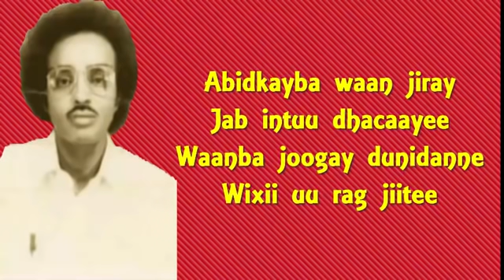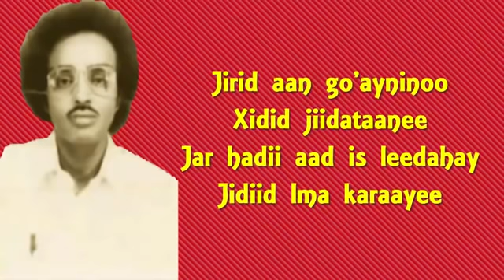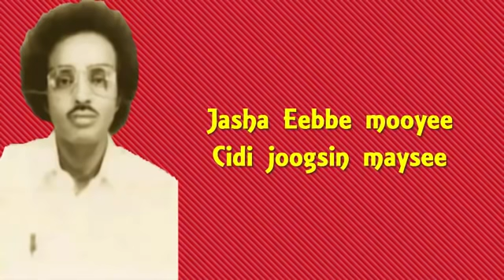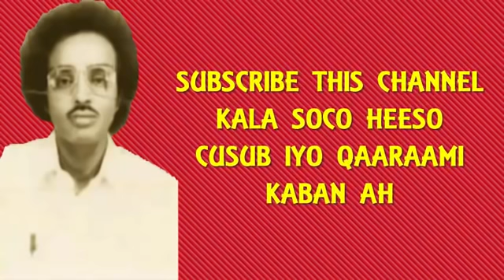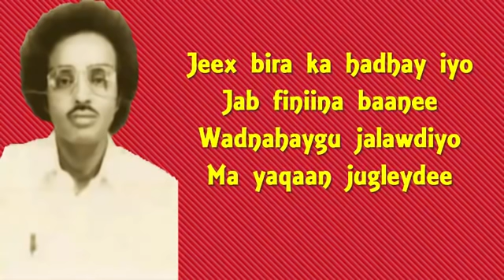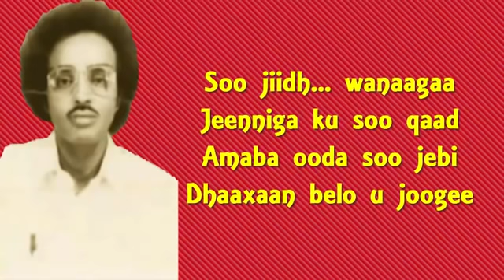MAXAMED MOOGE HEESTII ABIDKAYBA WAAN JIRAY LYRICS 2017 QARAAMI KABAN KICIS